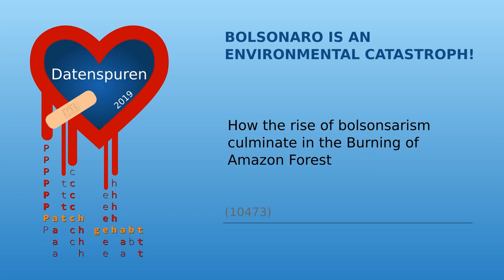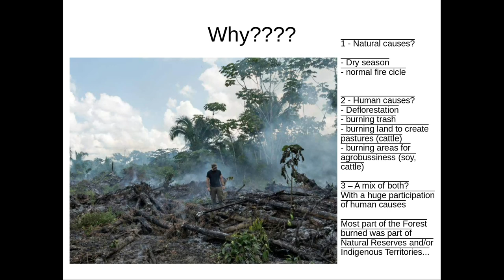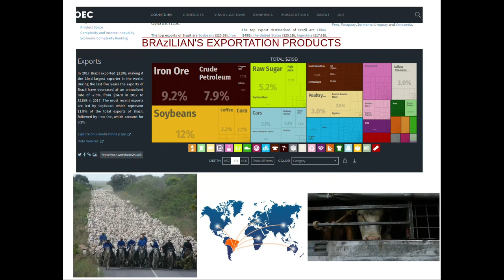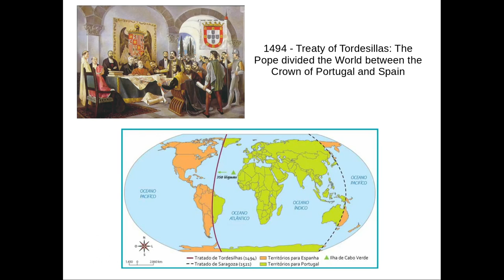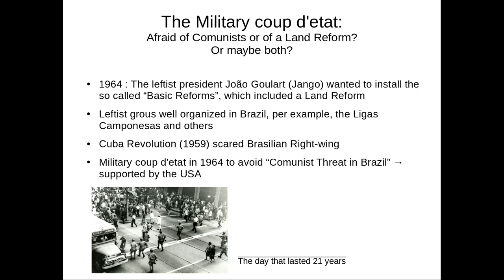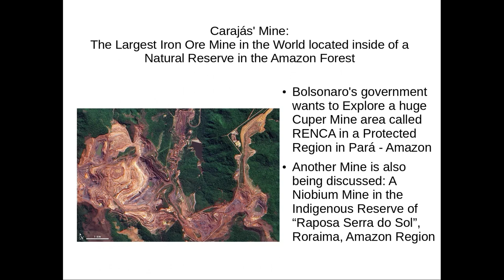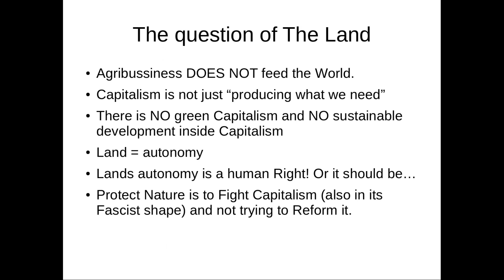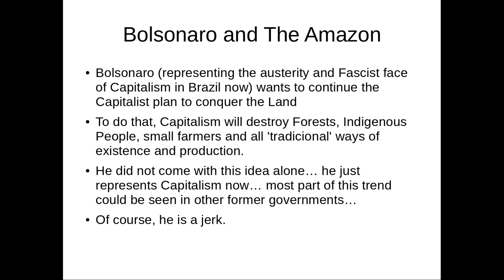BOLSONARO IS AN ENVIRONMENTAL CATASTROPH!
How the rise of bolsonsarism culminate in the Burning of Amazon Forest

Bolsonaro is the most well know Face of brasilian Fascism and the so
called “new right”.  Although he is famous by his, lets say, bizzars
declarations - what gave him the title of “The brasilian Trump” and a
reputation of a crazy character - Bolsonaro is not just an excentric
exception. On the contrary, he represents a strategy of Capitalism and a
new fascist fog which is covering the planet. To understand it, we are
going to review the political and historical roots of anti-comunism, the
traumas of a military dictatorship, the effects of racist violence and
the continuing struggles to land autonomy. Before the fog of fascism
cover the complete Amazon Forest, we have to act!